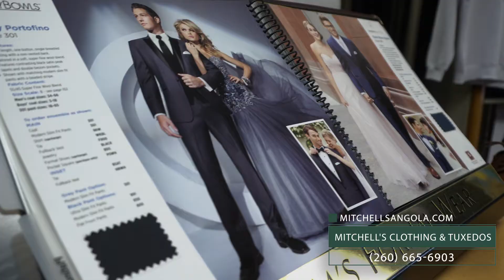Mitchell's Clothing & Tuxedos - Produced By the Steuben County Tourism Bureau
Located in beautiful downtown Angola, Indiana, Mitchell’s offers quality, style and personal service. Clothing ranges from elegant tuxedos and business suits to “business casual” sportswear. We are committed to providing customers with exceptional service at affordable prices.